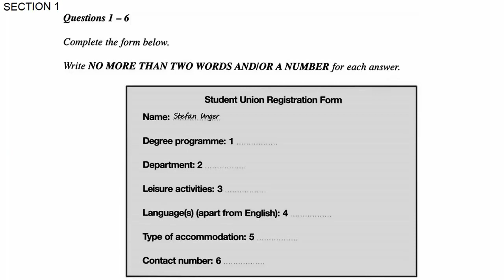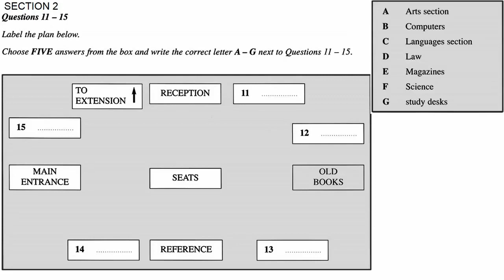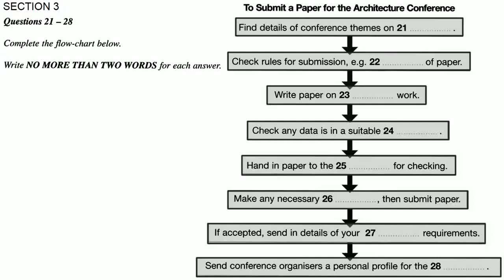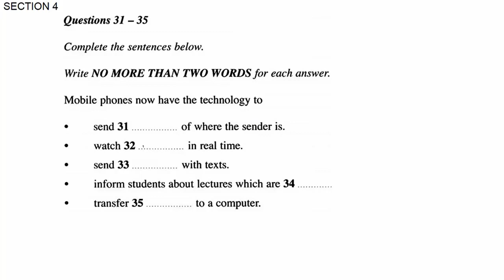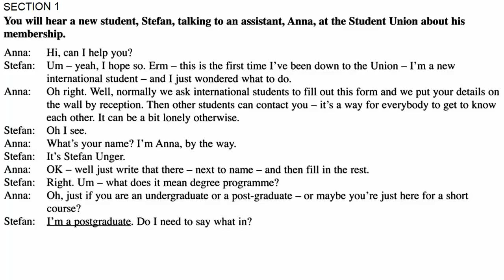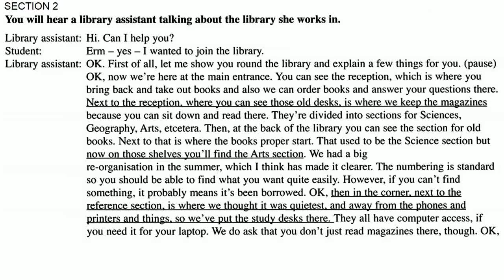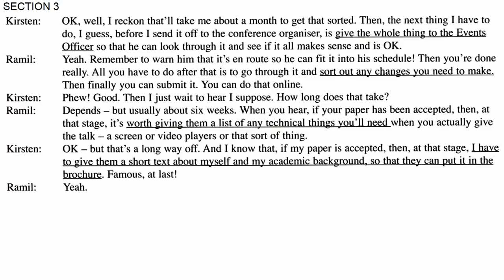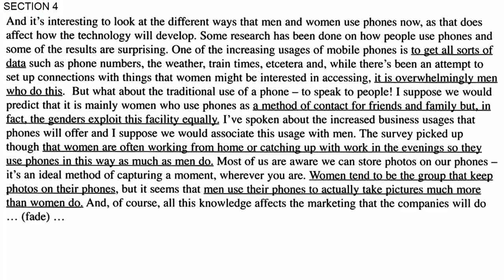IELTS LISTENING 47